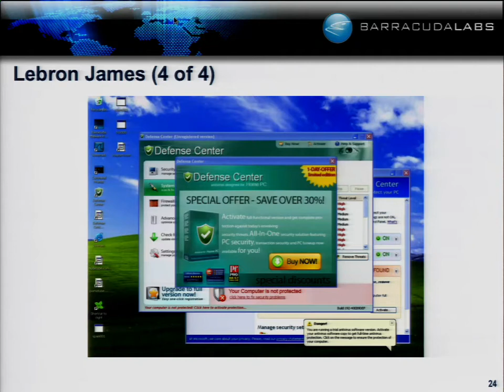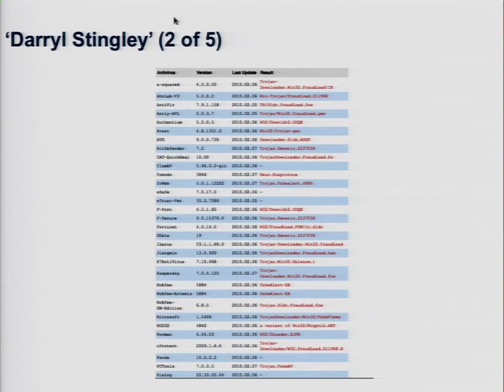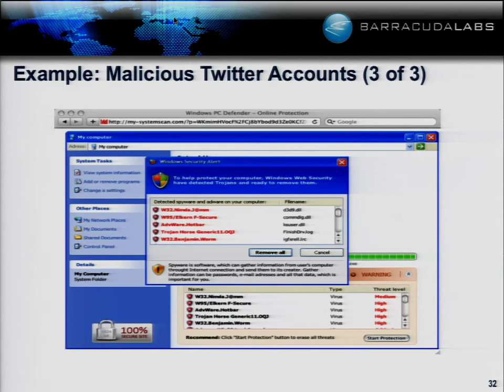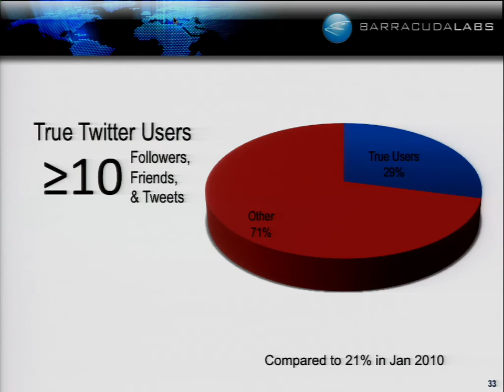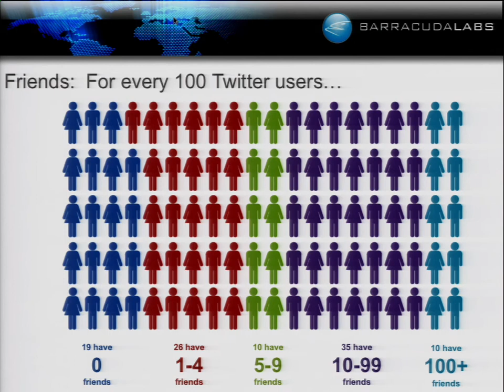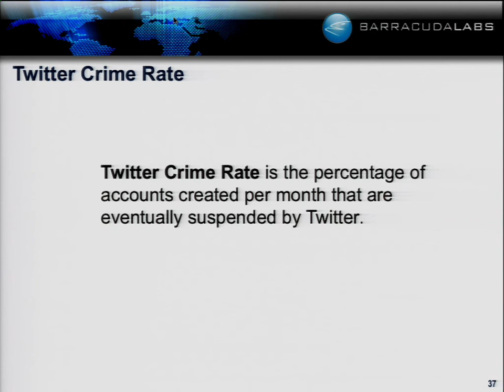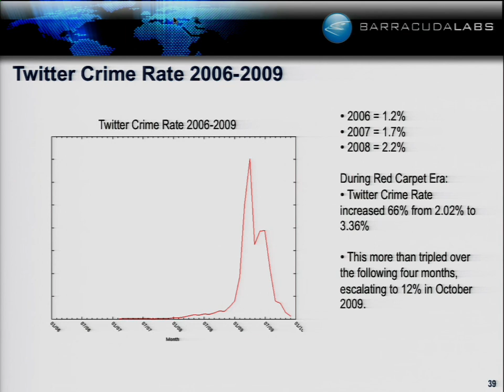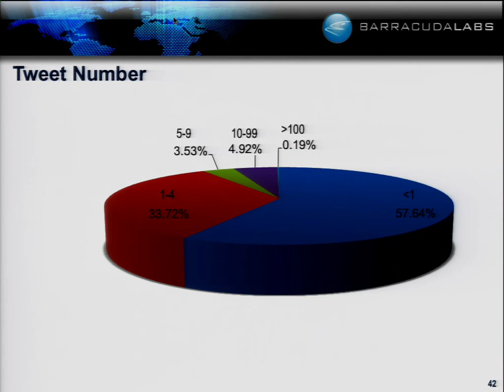DEFCON 18: Searching For Malware 2/3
Clip 2/3
Speakers:
Dave Maynor CTO/cofounder, Errata Security; and Research Scientist for Barracuda Labs, Barracuda Networks
Dr. Paul Judge Chief Research Officer & VP Cloud Services, Barracuda Networks

For many people, the first page they visit online is a search engine; in fact, in the US alone more than 14 billion searches per month happen on Google, Yahoo! and Bing. These searches are then siphoned into thousands of popular search terms that are ripe for attackers to exploit. Attackers understand the number of eyeballs and browsers that are at stake and have targeted their attacks against popular search engine results in order to reach the broadest audience possible. For the past five months, Barracuda Labs has been observing and measuring attackers' use of search engine results to host malware or redirect users to malicious sites, collecting data multiple times a day and checking for malicious content around the clock across Google, Yahoo!, Bing and Twitter. In this talk, we reveal statistical data about the search engines and terms that were most targeted. We will highlight key attacker trends, and examine the ability of traditional security approaches like anti-virus and URL filters to react to the rapid movements by the SEO poisoning attacks.